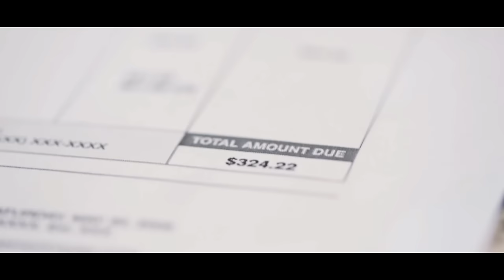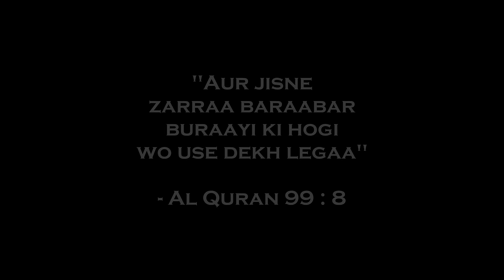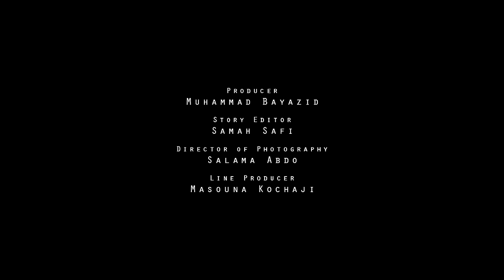[ URDU ] Inspiration Series | S2E03 Chhoti Cheeze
*Ek chhoti si misaal unki taleem ki , jinhe khud AR-RAHMAAN ne kaha hai "RAHMATUL-LIL-AALAMEEN !!!*